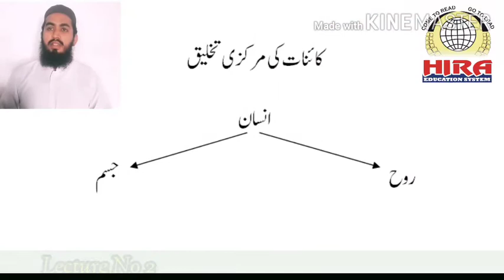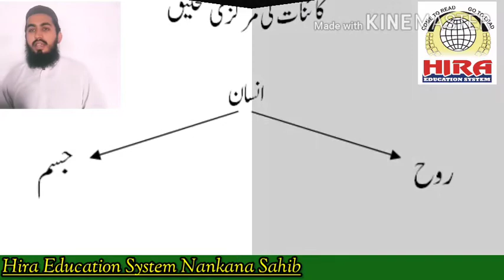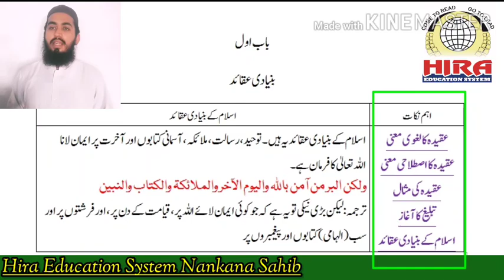Islamic Studies Lecture No. 2 | بنیادی عقائد | for Intermediate (1st Year Classes)